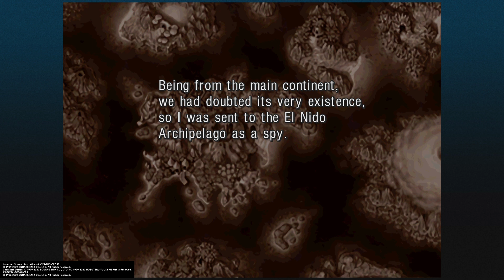CHRONO CROSS playthrough: episode 25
Lynx, Harle, and Sprigg.